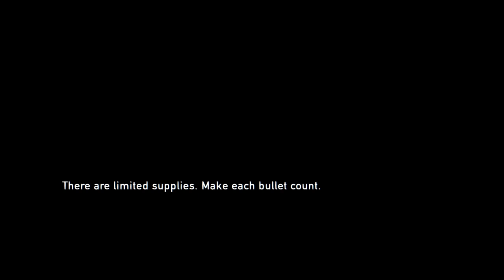[The Last of Us™ Remastered] - PART 6 (Working Together With Henry and his brother Sam)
Notes :
anyway im so sorry for my gaming mates if my video Out of topic and describing my own life rather than the game instead in this video.

kindly pass it, if you found it..
thank you and so sorry for inconvinient :)